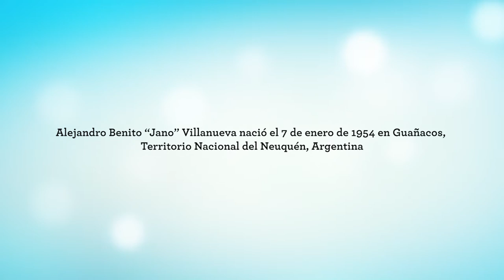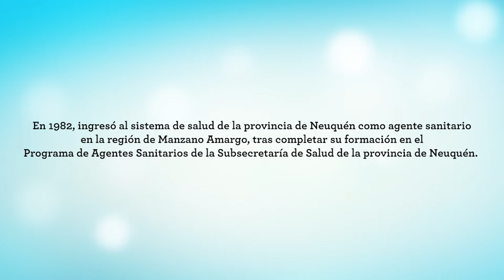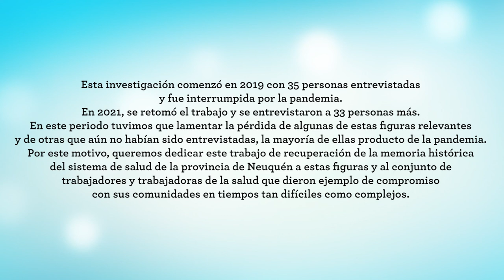Villanueva, Alejandro Benito “Jano”. Agente sanitario